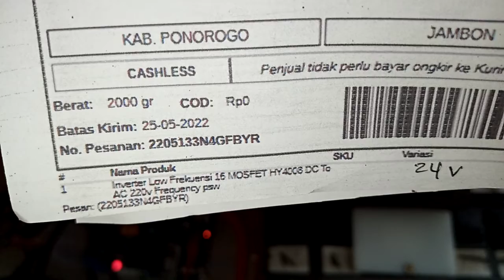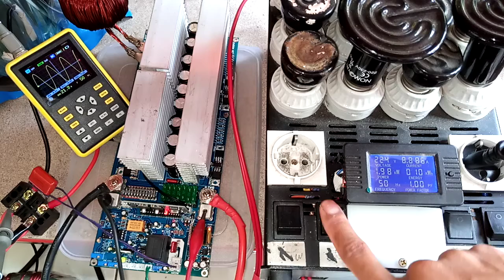2205133N4GFBYR test beban KIT INVERTER PSW EGS002 TO247 16 Mosfet HY4008 24v inverterpower